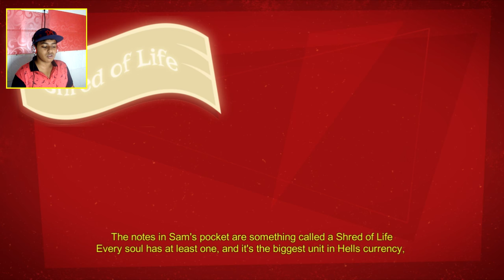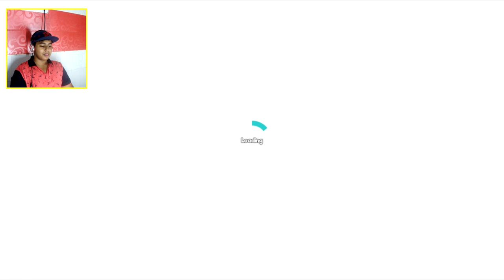How To Control Your Body Parts !! | Manual Samuel Part 1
Welcome Back People To  Manual Samuel gameplay .This game is freaking awesome because it have different controls, art style and much more. Make Sure you like the video for more.

Meet Samuel, he’s handsome, wealthy and most importantly – dead. A deal with Death gives Samuel one last chance to live again if he can survive a whole day doing everything manually.

KingAnBru